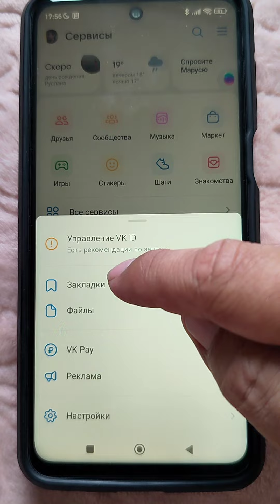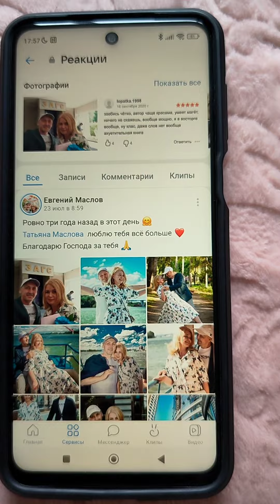Где находятся мои закладки вконтакте? Где найти мои реакции, лайки на посты?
как найти мои закладки вконтакте? где искать мои реакции, лайки постов, фотографий, избранные посты. Как найти то, что лайкнул вк?